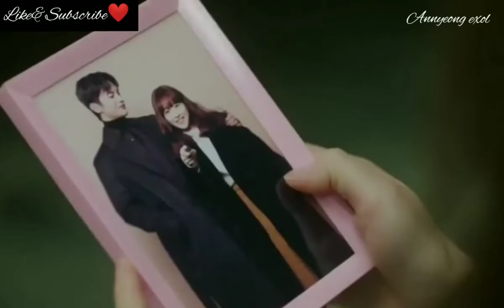❤korean darama ✨❤Doom at your service ❤✨Pani pani song💕kdrama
KOREAN DARAMA :DOOM AT YOUR SERVICE

SONG: PANI PANI HO GYI
KDARAMA: DOOM AT YOUR SERVICE